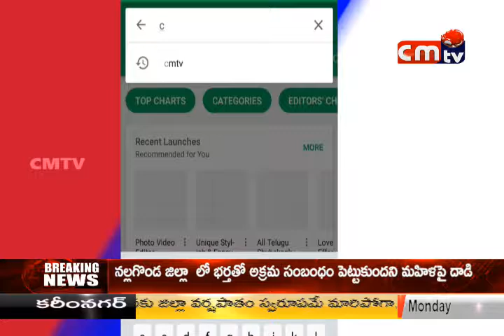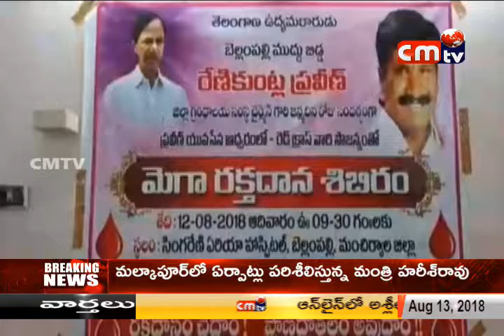CMTV (CoalMine TeleVisions) news 13/08/2018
CMTV (CoalMine TeleVisions)  news 13/08/2018 at 8 pm